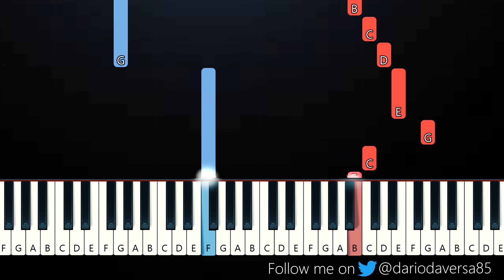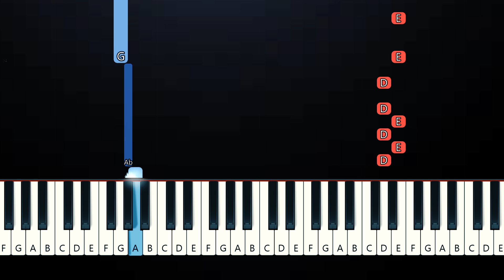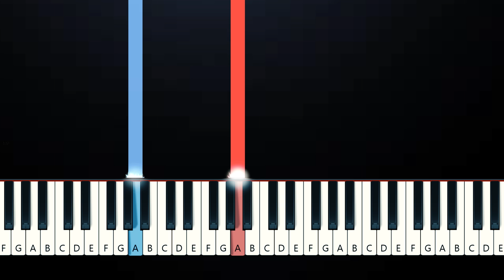Vs Sonic.exe - Endless - Friday Night Funkin (SLOW EASY PIANO TUTORIAL)